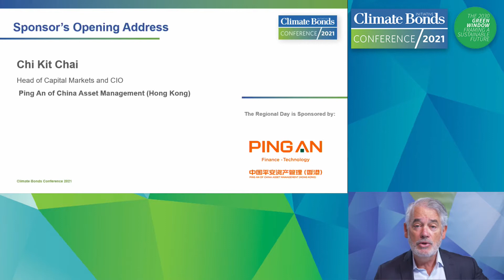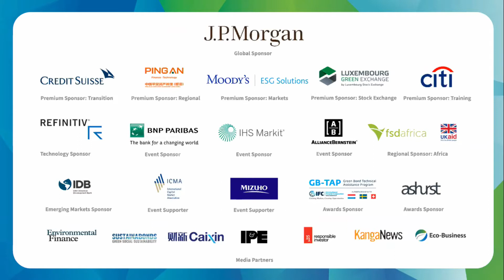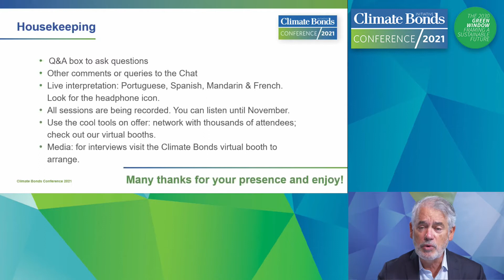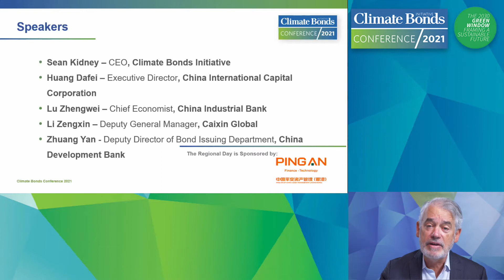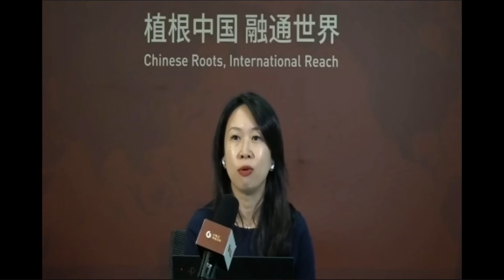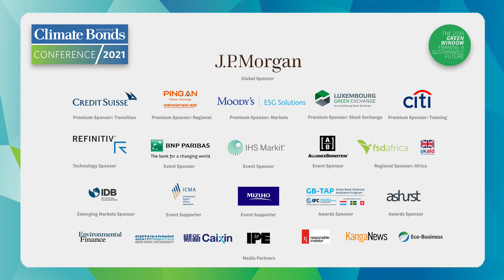DAY 3 | SESSION 2 - Meeting China's Ambitious 30:60 Carbon Neutrality Goal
Quais são as implicações da meta de carbono 30,60 da China na macroeconomia e no investimento verde? Quais são as oportunidades de transição para a China? Esta sessão irá discutir as implicações da meta de neutralidade de carbono da China na macroeconomia e investimento verde e explorar oportunidades de transição para a China.

Sean Kidney – Climate Bonds Initiative
Huang Dafei – China International Capital Corporation
Lu Zhengwei – China Industrial Bank
Li Zengxin – Caixin Global
Zhuang Yan - China Development Bank